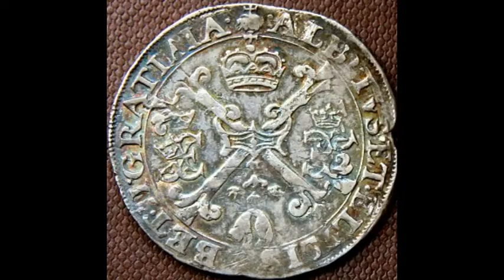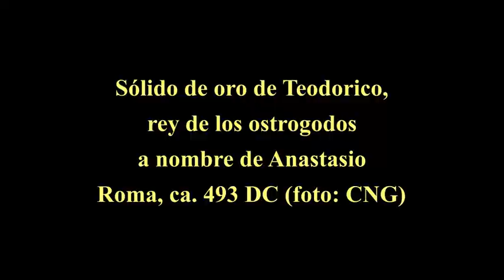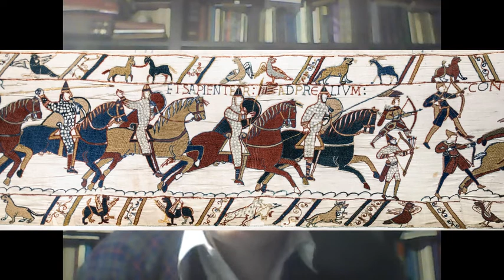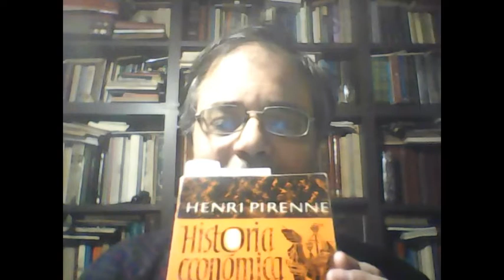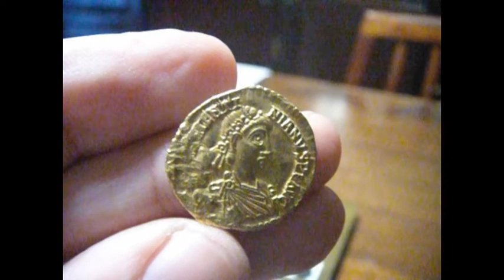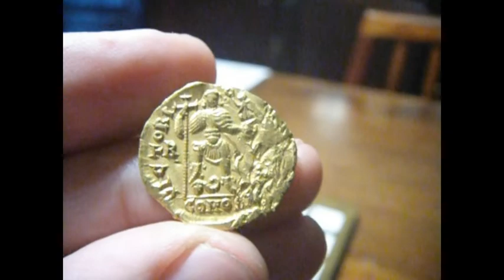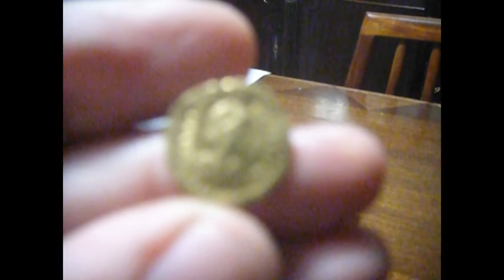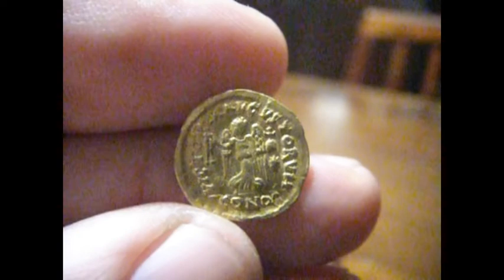S4 Clase 1 Numismatica e Historia Monetaria Medieval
CENTRO NUMISMATICO BUENOS AIRES
Programa de Formación Académica
Seminario de Numismática e Historia Monetaria
Nivel IV: Europa Medieval y Temprano Moderna
Titular: Prof. Damián R. Salgado

Unidad I: Parte 1: Periodización
Clase 1: La Temprana Edad Media

tema de intro: "Monkeys Spinning Monkeys" / tema final: "Angevin"

Bibliografía Básica para la Unidad I y otra bibliografía citada en esta clase

H. Pirenne, "Historia Económica y Social de la Edad Media" (1933, esp. 1939)
C. Cipolla, L. Febvre, "Encore Mahomet et Charlemagne" (Annales 1949)
C. Cipolla, "Sans Mohamet, Charlemagne est inconcevable" (Annales 1962)
J. Le Goff, "Mercaderes y Banqueros en la Edad Media" (1956; esp. 1962)
 - "La Edad Media y el Dinero" (2010; en español, 2012)
J. Porteous, "Coins in History" (1969)
R. Brown, "The World of Late Antiquity" (1971)
M. Postan (ed), "The Cambridge Economic History of Europe from the Decline of the Roman Empire (2 vols.; 1966 y 1987)
P. Spufford, "Money and its use in Medieval Europe" (1988)
D. Salgado, "Hacia una conceptualización de la moneda medieval europea",
X Jornadas de Estudios Medievales SAEMED-IMHICIHU (2009)
 - "Seminario I, ficha de cátedra No.17: Historia Monetaria de la Edad Media y Moderna" (2017)